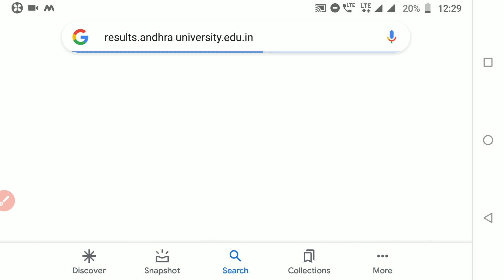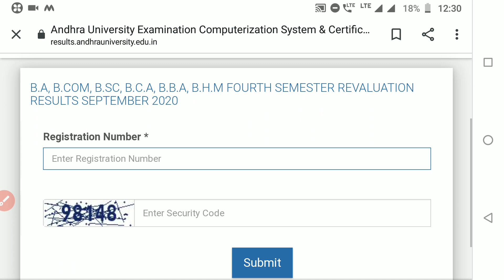Andhra University Degree fourth semester Revaluation Results 2020|AU